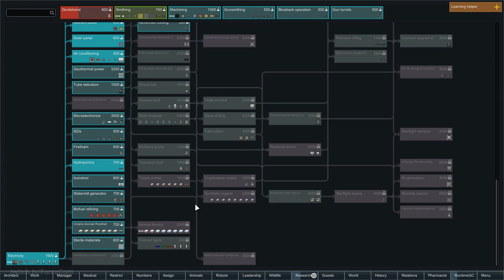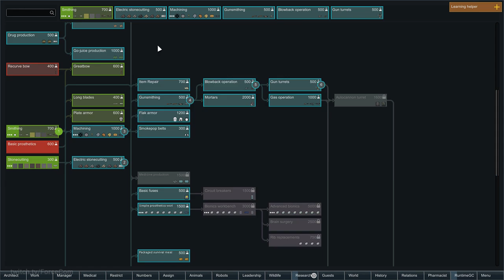RimWorld - Part 04 [GER Twitch VoD]